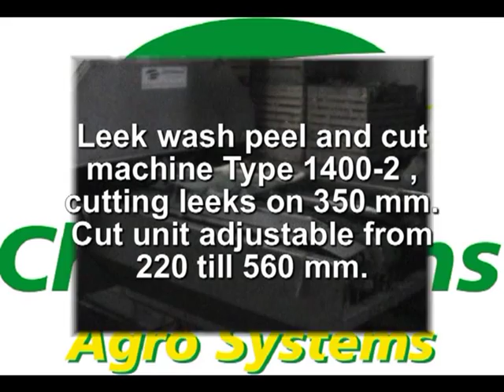Christiaens Agro Systems Leek peeling line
Machine designed for cleaning and short-cutting leek. Capacity from 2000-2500kg/h. Machine is designed by Christiaens Agro Systems.